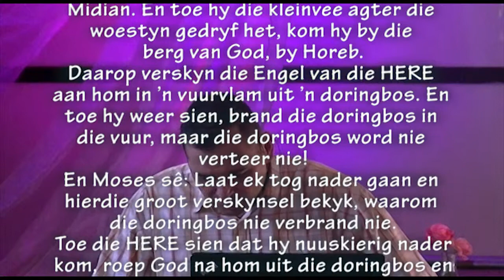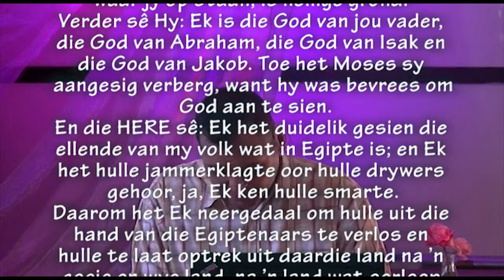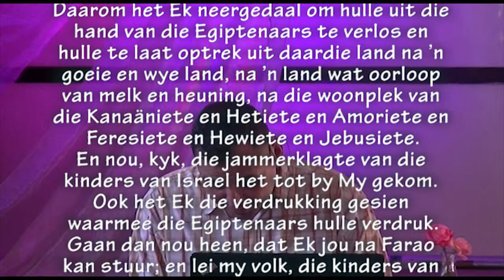Hoekom is ek hier Moses